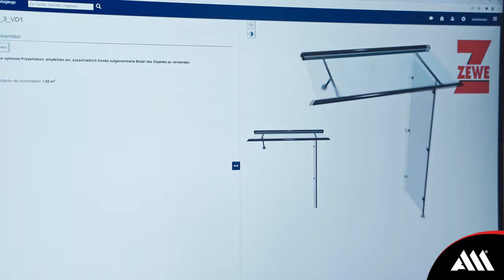Marketing für Handwerker - Wie dieser Betrieb für Bauelemente Kunden über Social Media gewinnt